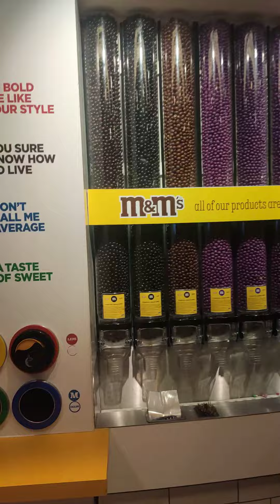tienda M&M de Londres que os gustan más los M&M o los Lacasitos ????(4)